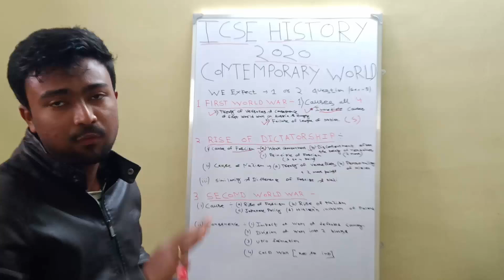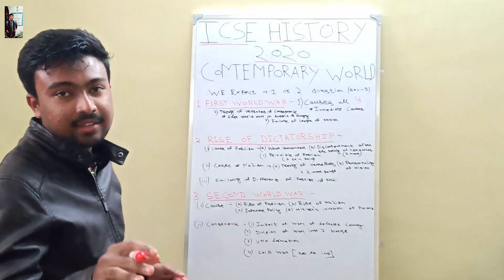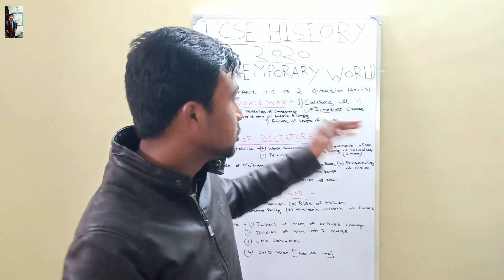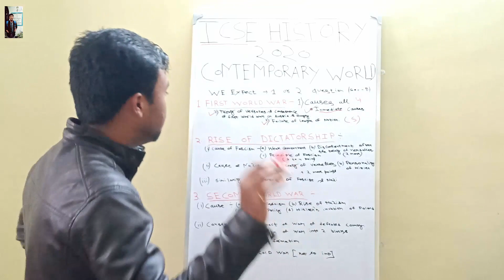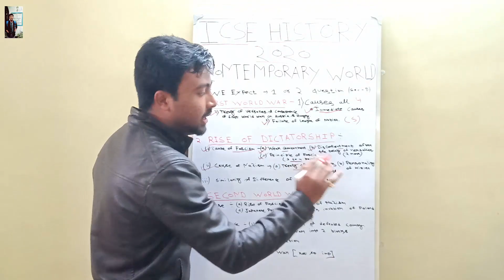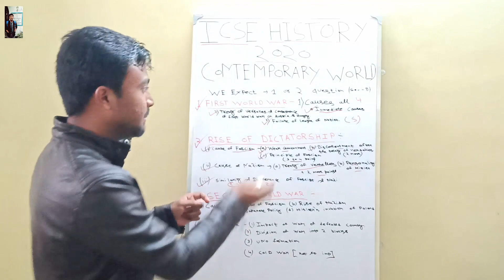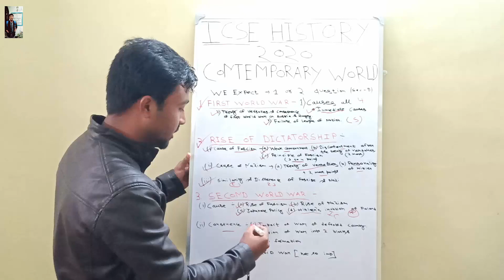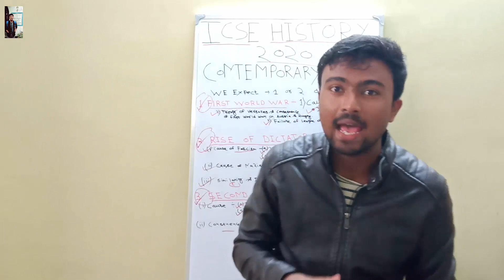ICSE HISTORY 2020 || What are the expected questions from Contemporary World ? || Akash Talks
To support me  you can donate AKASH DAS, Bank of Baroda,Suryasen ,Kolkata ,WB. IFSC : BARB0SURYAS  Account No: 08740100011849 .Even a small amount will be of great help.

My Gears ??